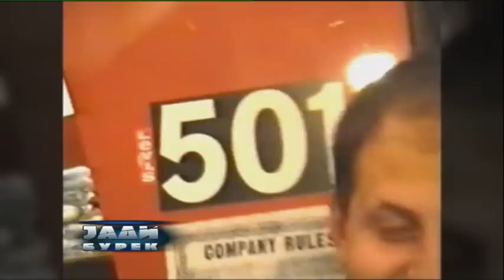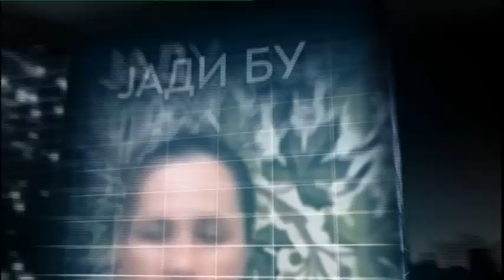Викса и Дарко во Јади Бурек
Историја на (првите слободни и приватни) радиото, со ексклузивни снимки од почетокот на 89-те